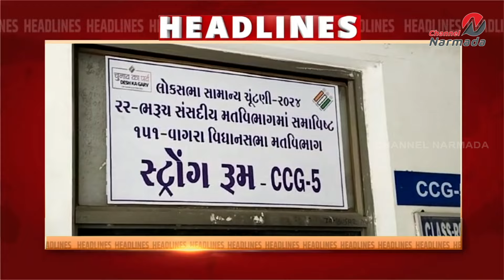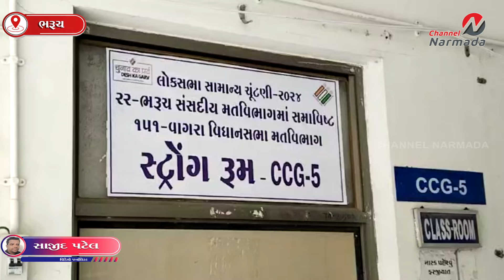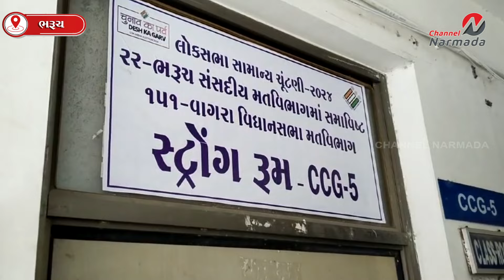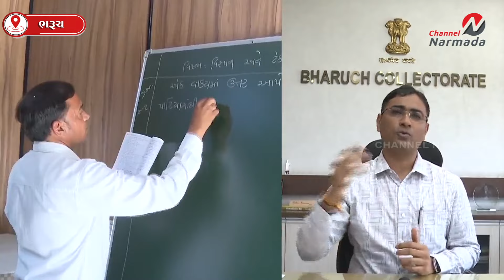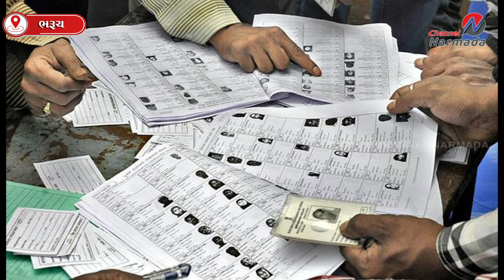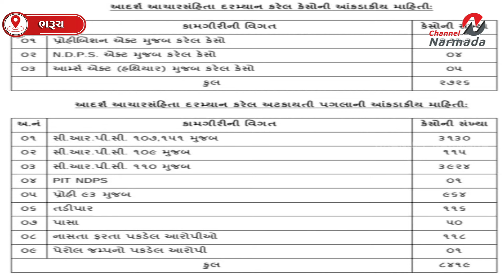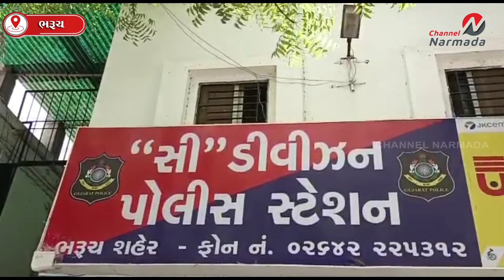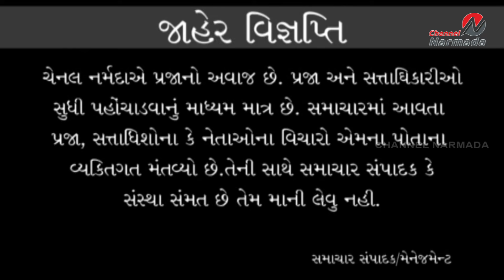channel narmada news date 06.05.2024